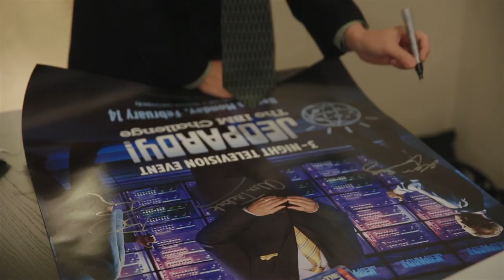Jeopardy! | The Battle of the Decades | Finalists Round Table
The Battle of the Decades finalists get ready to watch three Jeopardy! greats battle for the Battle of the Decades crown and a $1 million dollar cash prize. Hear what they have to say as they share their experiences from behind the podiums.